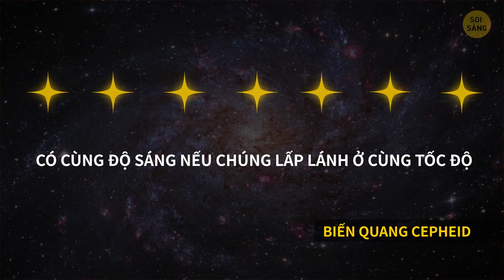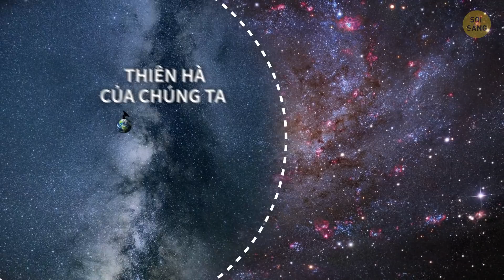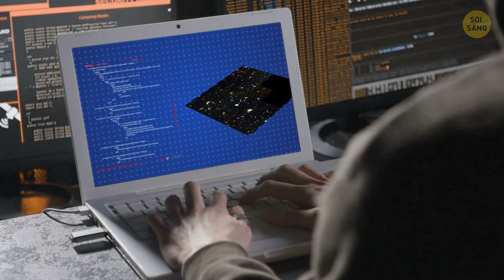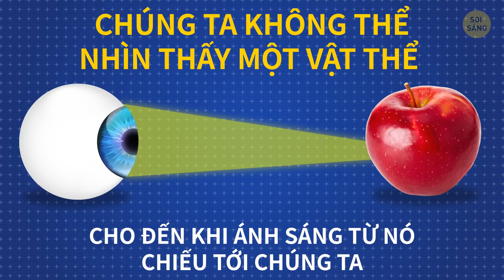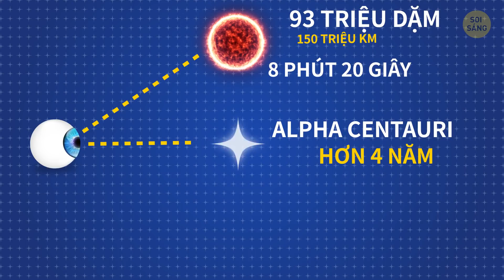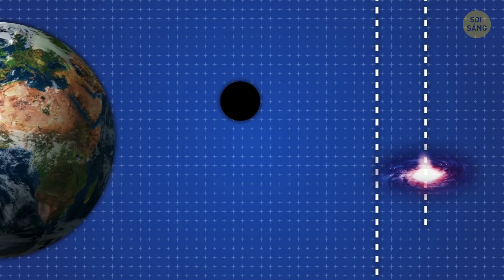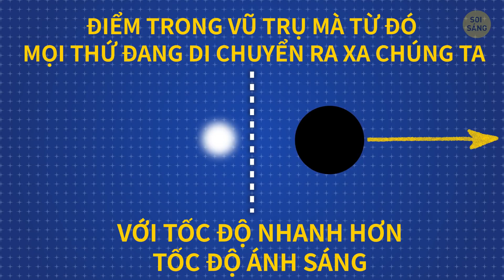300.000 Thiên Hà Ẩn Vừa Được Khám Phá Bởi Các Nhà Khoa Học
Bạn đã bao giờ ngước nhìn lên bầu trời đêm và bị mê hoặc bởi một rừng sao rực rỡ chiếu sáng trên đó chưa? Đó là dải Ngân Hà - Dải Ngân Hà là thiên hà nơi Mặt Trời của chúng ta treo lơ lửng trong đó. Mặt Trời không phải là ngôi sao duy nhất trong dải Ngân Hà và dải Ngân Hà cũng không phải là thiên hà duy nhất trong vũ trụ. Các nhà thiên văn học từ lâu đã thực hiện nghiên cứu tìm hiểu xem chính xác có bao nhiêu thiên hà trong vũ trụ, và bạn sẽ không tin được con số mà họ đã khám phá ra!

Ngày nay chúng ta có kính viễn vọng cả trên mặt đất và ngoài không gian, thường xuyên nhìn chằm chằm vào vũ trụ rộng lớn để có thể phát hiện được cả các thiên hà mờ nhạt và xa xôi nhất. Năm 2016, một nghiên cứu được thực hiện bởi một nhóm các nhà thiên văn học đã sử dụng mô hình 3D các hình ảnh được Kính viễn vọng Không gian Hubble thu thập trong hơn 20 năm để xác định số lượng thiên hà. Những gì họ khám phá được thật là tuyệt vời,

DẤU THỜI GIAN:
Sao biến quang 0:54
125 tỷ thiên hà? Chà, cũng không nhiều lắm 2:28
Vũ trụ quan sát được là gì 3:19
Thiên hà xa nhất (nó thực sự rất xa, rất xa) 4:09
Chúng ta đang nhìn thấy hình ảnh 4 năm trước của nó 4:44
Vu trụ này bao nhiêu tuổi? 5:51
Ngôi sao độc lập xa nhất mà chúng ta đã thấy cho đến nay 7:13
Vậy còn 300.000 thiên hà mới thì sao? 7:53

TÓM LƯỢC:
- Theo thời gian, khi con người tiến bộ, phạm vi hiểu biết về cái mà chúng ta gọi là vũ trụ cũng được mở rộng.
- Phần lớn thời gian của lịch sử loài người, chúng ta đã xem dải Ngân Hà là vũ trụ duy nhất. Chúng ta đã nghĩ rằng tất cả các ngôi sao mà chúng ta nhìn thấy đều thuộc về nó.
- Niềm tin này đã không thay đổi cho đến những năm 1900, khi các nhà khoa học xác định những ngôi sao có độ sáng dường như thay đổi khi quan sát từ trái đất.
- Sau đó đến Hubble, người, sử dụng kính viễn vọng Hooker tại Đài thiên văn Mount Wilson, California, đã xác định được một vài trong số những ngôi sao biến đổi này.
- Ngày nay chúng ta có kính viễn vọng cả trên mặt đất và ngoài không gian, thường xuyên nhìn chằm chằm vào vũ trụ rộng lớn để phát hiện các thiên hà mờ nhạt và xa nhất.
- Các nhà khoa học xác định rằng có khoảng 125 tỷ thiên hà. Nhưng con số khổng lồ đó trở nên mờ nhạt so với những gì các nhà khoa học khám phá được vài năm sau đó.
- Năm 2016, một nhóm các nhà thiên văn học cho biết có hơn 2 nghìn tỷ thiên hà. Những thiên hà này nằm trong cái được gọi là vũ trụ quan sát được.
- Mặt Trời của chúng ta cách Trái Đất khoảng 93 triệu dặm, và ánh sáng từ Mặt Trời mất 8 phút và 20 giây để đến được đây. Và vì vậy, nếu ánh sáng từ ngôi sao gần nhất, Alpha Centauri, mất hơn 4 năm để đến với chúng ta, điều đó có nghĩa là chúng ta đang nhìn thấy hình ảnh 4 năm trước của ngôi sao đó.
- Hiện tại, nói chung chúng ta thừa nhận rằng vũ trụ đã khoảng 13,8 tỷ năm tuổi.
- Một khía cạnh rất hấp dẫn và đôi khi khó hiểu của vũ trụ là kích thước của nó không phải là vĩnh viễn. Thay vào đó, nó đã phát triển kể từ khi nó được tạo ra bởi Big Bang.
- Ngôi sao xanh khổng lồ có tên Icarus là ngôi sao cá độc lập nhất mà chúng ta đã thấy cho đến nay.
- Nhưng ngay cả với các hệ thống tiên tiến như vậy, các nhà khoa học nói rằng cho đến nay họ chỉ mới có thể lập biểu đồ 2% bầu trời.